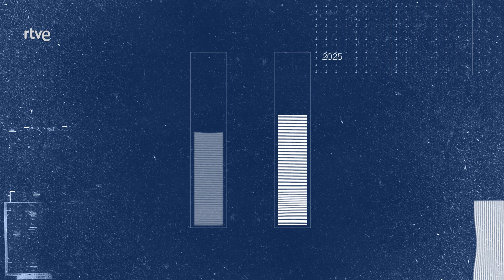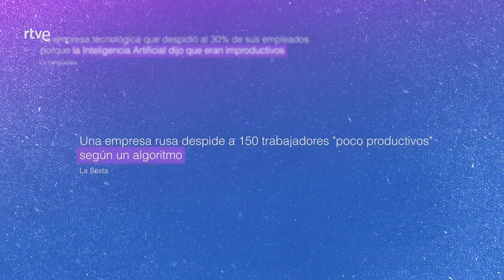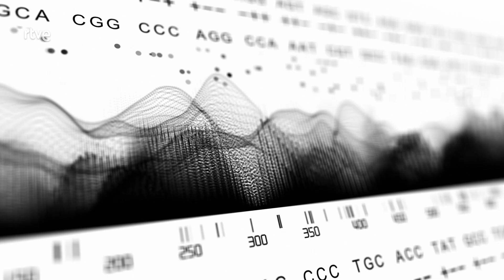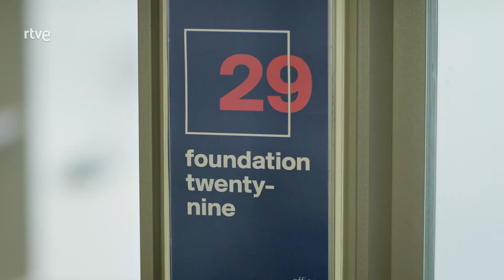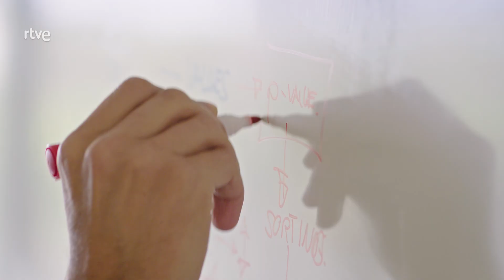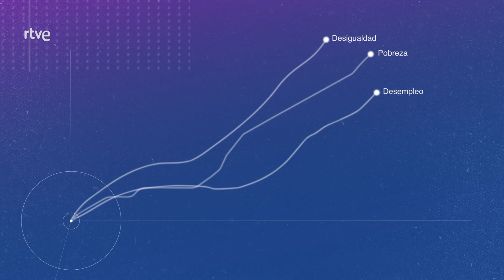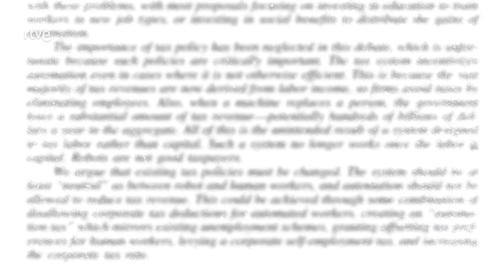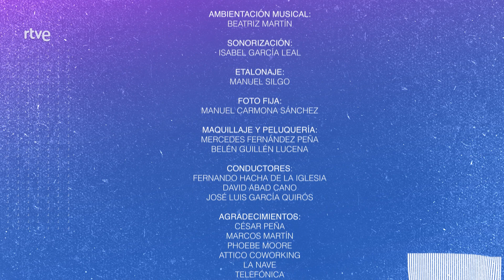ALGORITMIA: ¿El fin del trabajo como lo conocemos? | LAB RTVE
Algunas empresas de recursos humanos utilizan Inteligencia Artificial para seleccionar candidatos o monitorizar trabajadores. En medicina, algunos profesionales ya se benefician de la automatización y consiguen diagnósticos más rápidos y certeros. ‘Algoritmia’ retrata un mercado laboral en constante evolución lleno de amenazas y oportunidades.